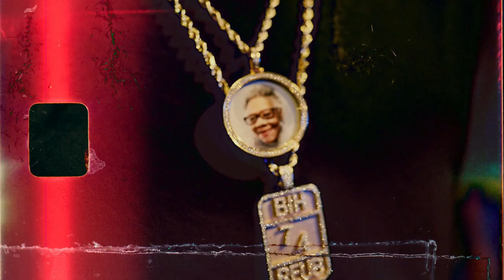Bankroll Jo x 9INE x UpUp Vonnie "Statement" (Official Music Video) Shot